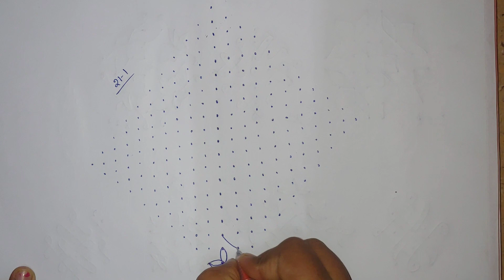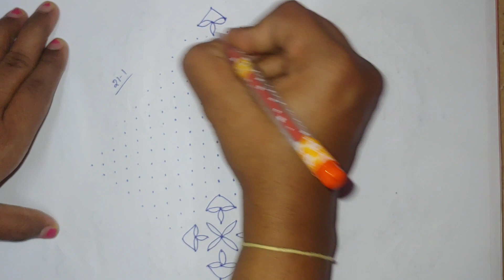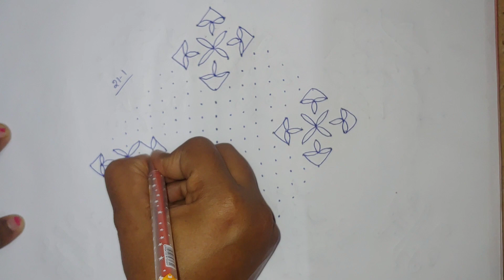deepala muggu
7x1 dot muggulu | chukkalu muggulu | simple daily muggulu | daily muggulu |melikala muggulu |muggulu
friday muggulu, festival muggulu | deepala muggulu|  muggulu without dots simple muggulu without dots , simple muggulu with dots , chukkala muggulu , chinna muggulu ,design muggulu
simple muggulu without dots | simple designs |z1 rangoli |

My Channel Name is :
@Interesting Facts and Rangoli